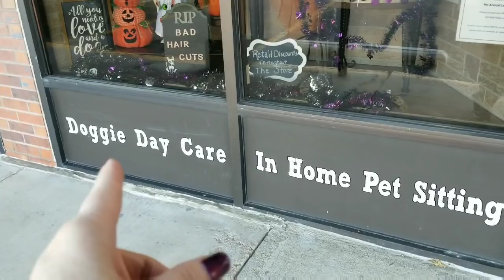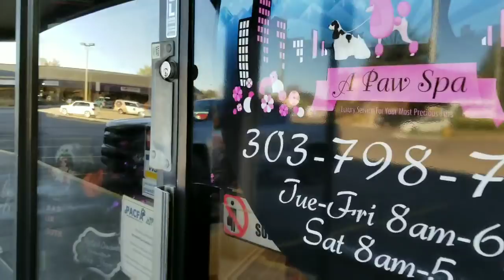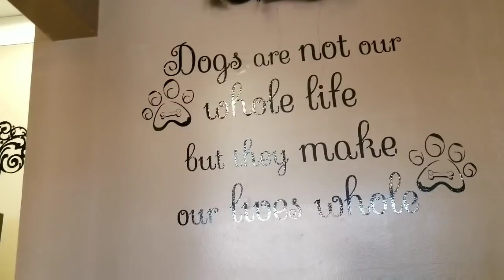VLOG # 233 Ruff Dog Play, Bark Box, Crazy Town House, Employee Drama, New Building